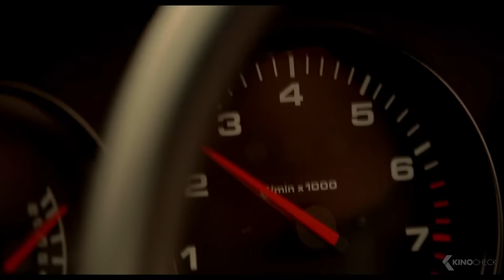All EPIC Car Chase Scenes From the Bad Boys Movies | Will Smith, Martin Lawrence